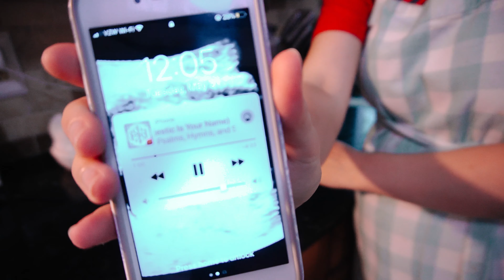Cooking a Month of Freezer Meals in One Afternoon!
You would be amazed at how much food can be cooked in an afternoon! You should give it a try sometime, I think I need to incorporate this into my routine a lot more :)

Chicken Enchiladas (I do not measure, so here is a recipe similar to the one I use)